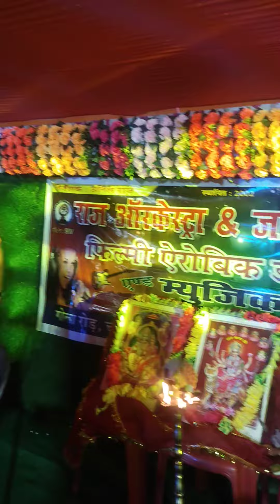jagran group Ramgarh Jharkhand anil Raj 9835556962